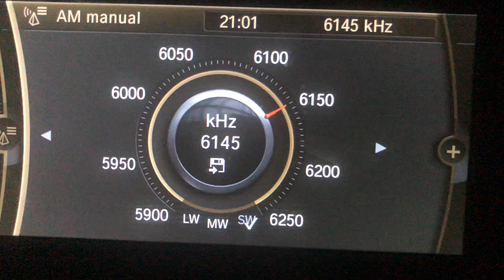AM DX SW 6145 KHz KBS World Radio in French From Malta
AM DX SW 6145 KHz KBS World Radio in French From Malta. Caught on 12/06/2020 at around 21:00 PM (UTC+2). Reception is audible during the broadcast. As per Short Wave Info, the programme is transmitted from 19:00 PM to 20:00 PM (UTC+2) every day. Transmitted from the Woofferton Transmitter in the United Kingdom with around 100 kW transmission power and approximate distance of 2,270 kilometres away. 73 😊

Country: Woofferton, United Kingdom
Estimated Distance: 2,270 Km
Transmitter: Woofferton Transmitter (100 kW)